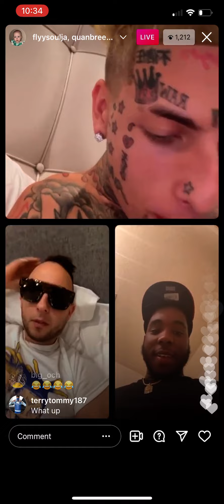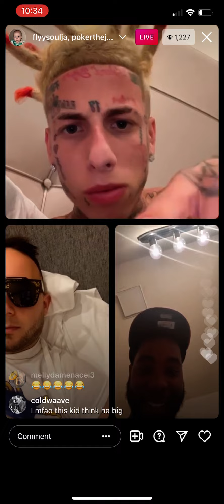Fly soldier, poker gang on live